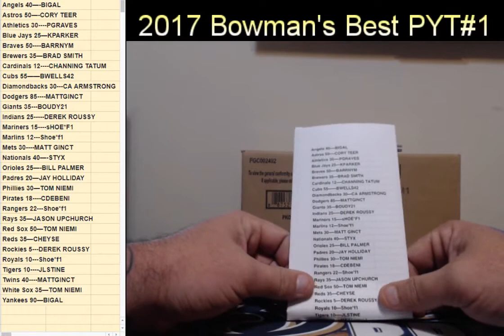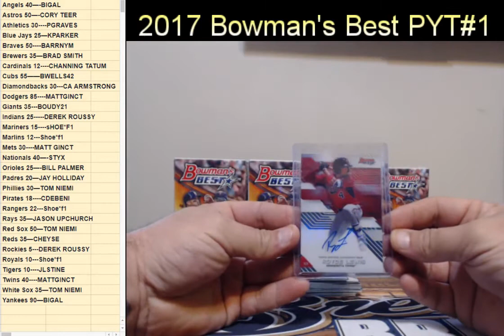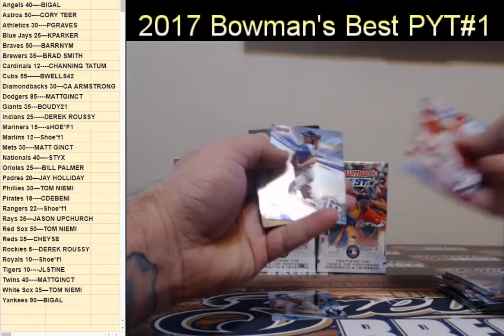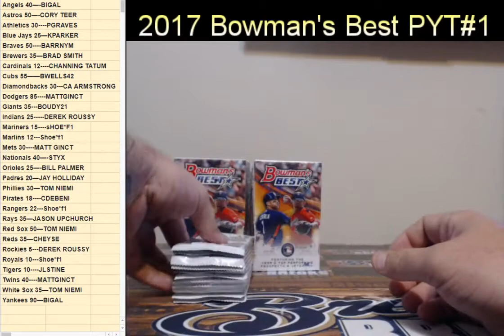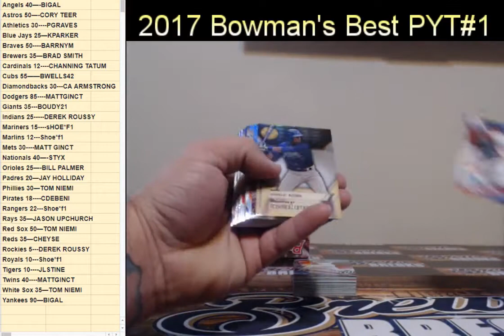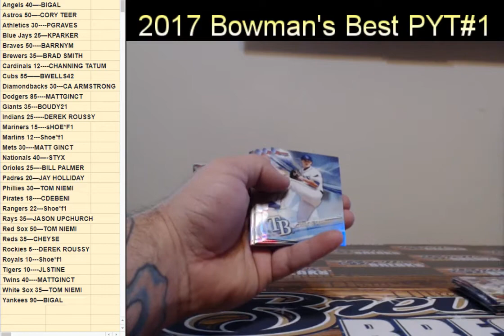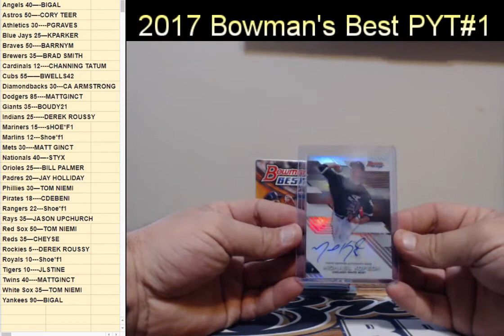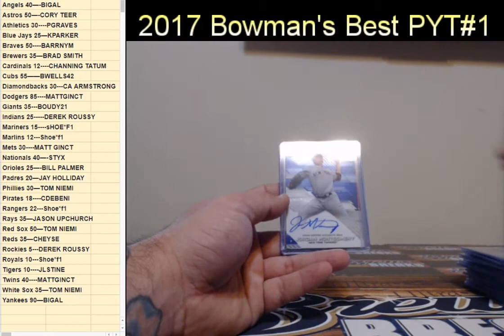2017 Bowman's Best PYT#1 Hit recap at the End